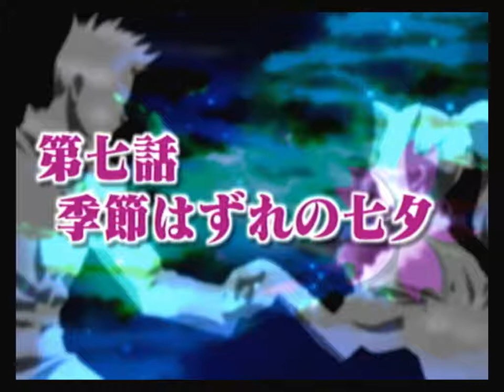【ドリキャス実況】 #29 サクラ大戦2 【第七話季節外れの七夕】 その1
コロナで外出を控えてる方に暇つぶしを